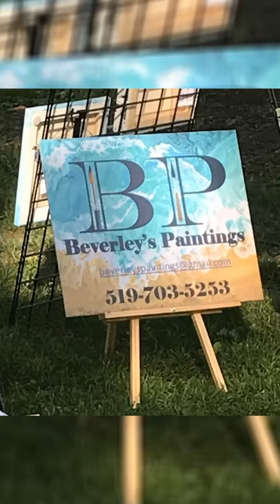Tears in a Bottle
“Tears in a Bottle” Painting
Beverley A. Hoyles

 12“  X  36“

Here is another painting in a series of inspirational originals.

During a particular set of ongoing circumstances I felt compelled to do this painting. What is unique is the background called ‘A Mighty Concerto’. Indeed the underlining background of circumstances is a movement all its own. Multiply that with the uniqueness of tears is definitely of consequence to God.

There are many challenges that would cause one to shed tears: war, sickness, financial trauma, business, death, injustice, oppression, rejection,  hatred, pain, loss & so much more. Tears are shed by all, not just people of abuse or adverse circumstances.

“You have kept count of my tossings; put my tears in your bottle. Are they not in your book? Psalm 56:8”

"What does it mean that God collects our tears in a bottle?"

I am confident that God collects my tears and feels all that matters to me and you.
*God’s esteem for our tears is an acknowledgement that our sorrow and our very lives are precious in God’s eyes.

Check Facebook for current Artwork
Beverley’s Paintings - Artwork